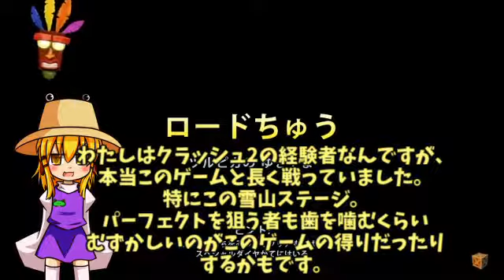【ゆっくり実況】ツルピカのゆきやま（高難易度ルート）/クラッシュバンディクー2 【クラッシュ・バンディクーブッとび３段もり！】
■初めに…
「クラッシュ・バンディクーブッとび３段もり！」
こと「クラッシュ・バンディクー2 コルテックスの逆襲！」
をゆっくり実況していきます。

■ゆっくり実況が苦手な方でもみられる動画
ゆっくり実況が苦手な方でもみられるよう試みて作りました。
例：暴力・暴言等を一切なしで平穏な動画ということ。

■攻略動画的な
本動画ではクラッシュを余り知らない、初心者でもクリア出来る様、
ある程度攻略、解説した実況動画となっております。
トークスキルは皆無ですが、攻略の参考にしてもらえれば嬉しいです。
一部の攻略は攻略本、サイト等を参考しています。
バグ・裏技は使用してません。

■ステージ紹介
ツルピカのゆきやま
英名：Snow Go
ステージ2の別ルート。
つるつる滑ってむずかしいけれど、
慣れればサクっと進められる！

■使用素材
nicotalk様から
きつねゆっくり様
らくがき式キャラ素材様

■使用ソフト
aviUtl

■SNS
主な垢です。

■クラッシュ・バンディクーとは
クラッシュは旧PS時代に生まれた「宇宙初の奥スクロール」を生んだゲーム。
オーストラリアのタスマニアに生息する「ミミナガバンディクート」をモチーフにしたキャラクター。
それ以前は「ワイリー・ウォンバット」というウォンバットをモチーフにするつもりだった。
どこかオマヌケさんでカワイ子ちゃんには目が無いけど、悪から地球の危機を救う正義のヒーロー。

■ゲーム
「クラッシュ・バンディクーブッとび３段もり！」(2017)
「クラッシュ・バンディクー2 コルテックスの逆襲！」(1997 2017)
Crash Bandicoot N. Sane Trilogy（2017）
Crash Bandicoot 2 cortex strikes back（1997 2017）

バイカリアス・ビジョンズ
ソニー・インタラクティブエンタテインメント (SIE)

■注意事項
この動画はPS4からシェア機能を使用した動画を
PCから独自に編集したものとなっております。
如何なる問題があった場合はこの動画を消させていただきます。
本動画は攻略参考、じっくりみる等はご自由にしてください。
報告してくれれば、動画転載することを許可します。

■トピックス
タイムアタックは動画にしません（上手くないので）
本動画で言っていた「15分以上の動画」は作りません（電話番号登録していないので）
一つのステージずつ投稿していきます。
操作は少し下手なので、暖かく見てもらえたら嬉しいです。
コメント・評価は出来ません。質問がございましたら、
上記のSNSかアメーバブログにて返事をください。